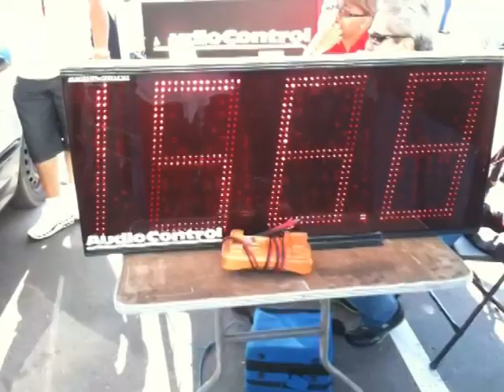2010 SBN IdBL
91 civic hb
4 15" DB Drive WDX
4 Soundstream 6500 (now 2 Okur 7500.1 strapped)
14 16v Kinetik batteries
2 harrison lab generators

creator - Eddie Moreno owner of T&E Car Audio of Fort Pierce, FLA